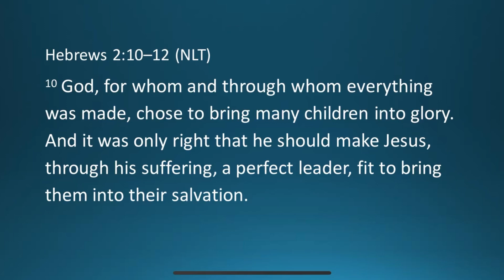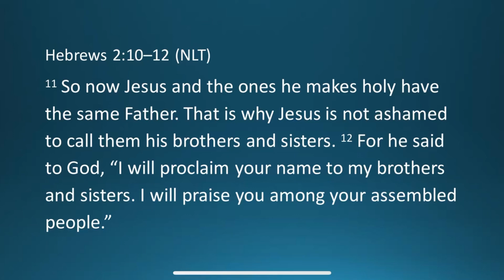Good Morning From The Long Haul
We enjoyed a great Sunday service. Looking forward to seeing more engagement in the coming weeks.